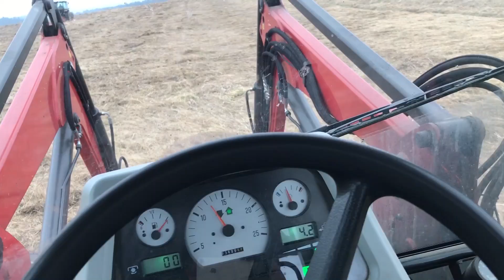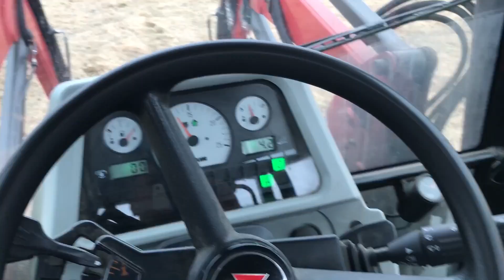Nowy nabytek w akcji czyli wałowanie i włókowanie #8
Siemanko
W końcu rozpocząłem sezon w polu, także będzie coraz więcej filmów, lecz spokojnie, będę się starać aby jednak tematem przewodnim były moje krowe Limousine :)
Zapomniałem powiedzieć, wał po zapełnieniu wodą waży ok. 5300kg ;)